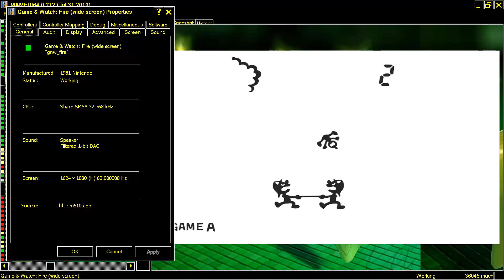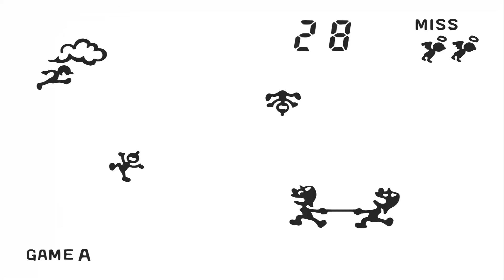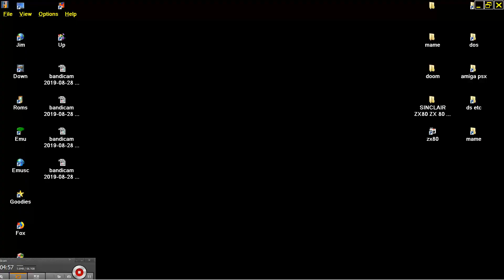MAME MESS GAME & WATCH EARLY LCD HANDHELD FIRE WIDE SCREEN NO ARTWORK 1989 NINTENDO